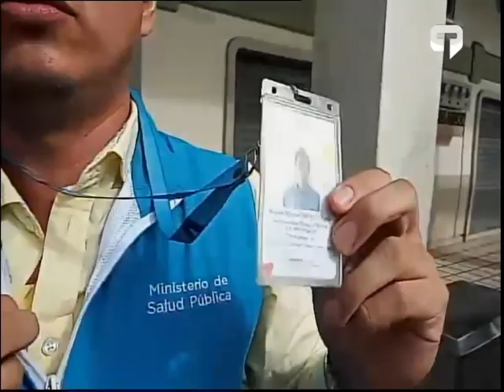Minga Sanitaria para evitar casos de dengue, chikungunya y zika - Guayaquil